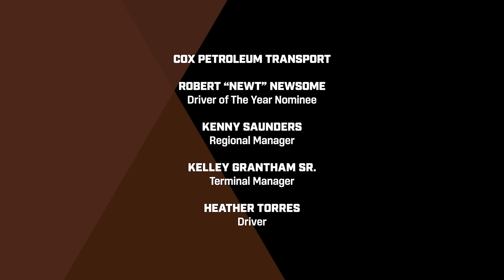Cox Petroleum Transport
PULLING FOR AMERICA. SINCE 1971.
Celebrating over half a century in the industry, Cox Petroleum Transport has a proven record of success, stability, and leadership within our market. We deliver petroleum products for most major oil and energy companies, including Chevron®, ExxonMobil®, Phillips 66®, Marathon®, Shell®, Kroger® and others. With 9 terminals located throughout Central and Southern California, Cox currently operates 150 tanker trucks and trailers, and employs over 200 employees. We understand the value of quality drivers and offer best in-class driver training built on proven safety practices.